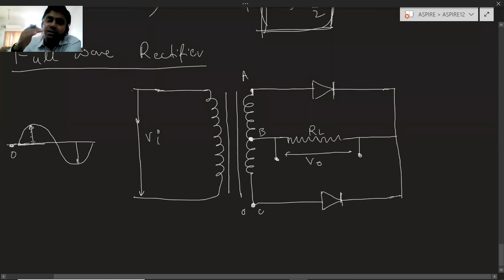CLASS XII I Chapter 14 I Semiconductor Electronics I L07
LEARN PHYSICS for JEE/NEET/BOARD

12TH PHYSICS
11TH PHYSICS
JEE ADVANCE